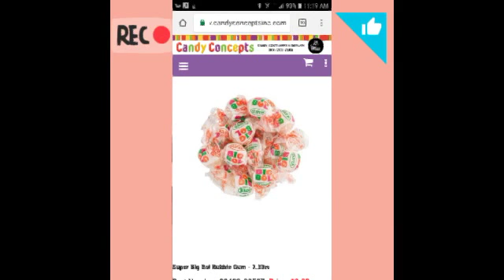MY CRUSH (STORYTIME)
I had to reupload this video again. Once again the lag in the end it irks my nerves . I hope yall still enjoyed this video.